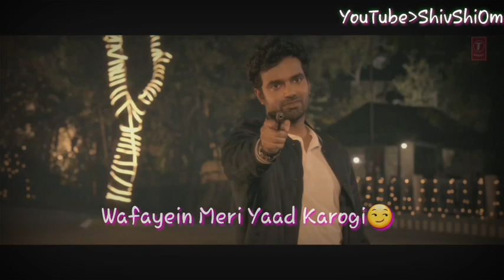O Dil tod ke hasti whatsapp status b praak new song lyrical ||IAS abhishek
B praak new song status song lyrical whatsapp status breakup song